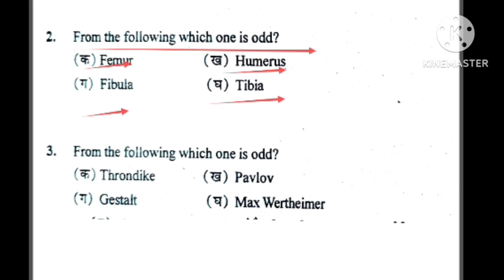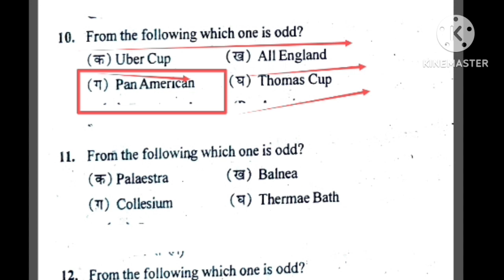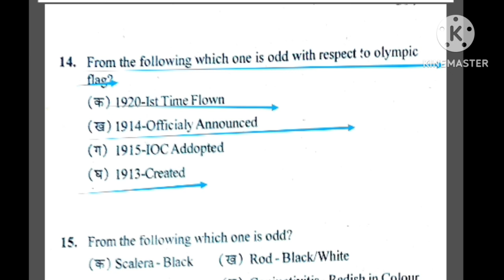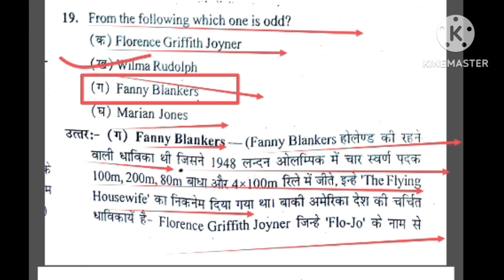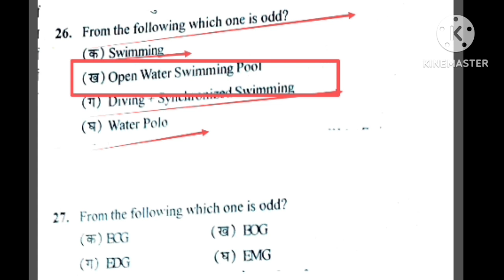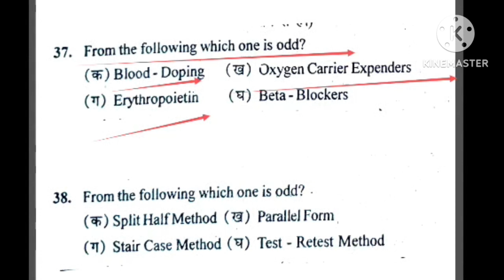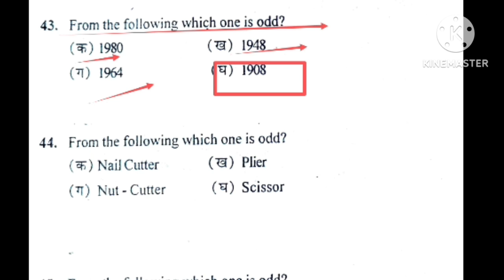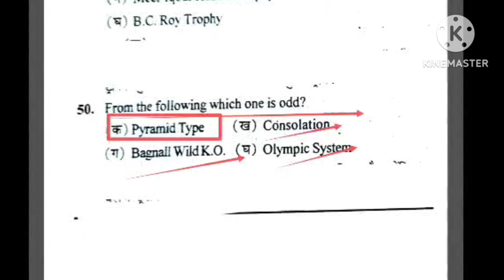Physical education most important MCQ revision/MPSUPERTET varg-2-3/EMRS /UPTGTPGT/UPLTGREAD/BiharTET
Hi